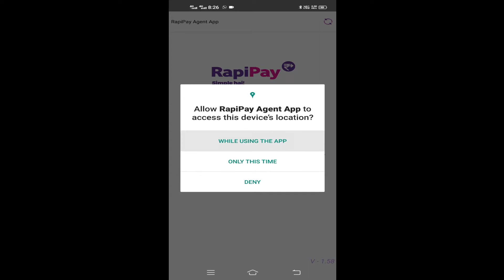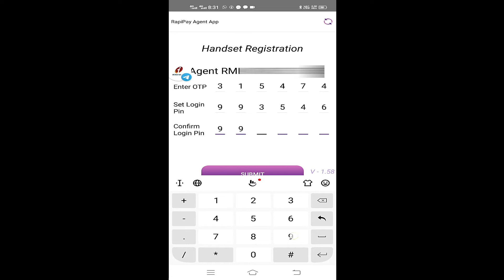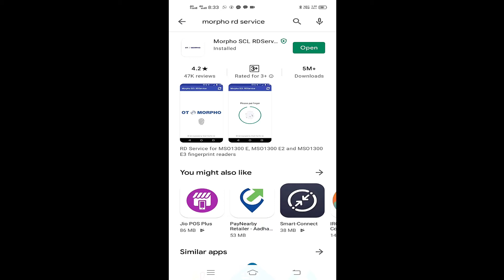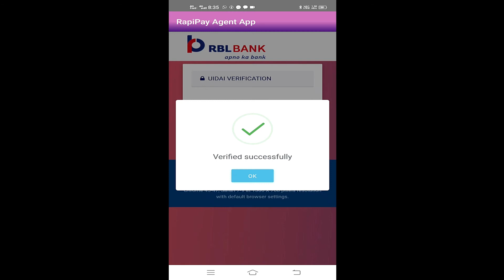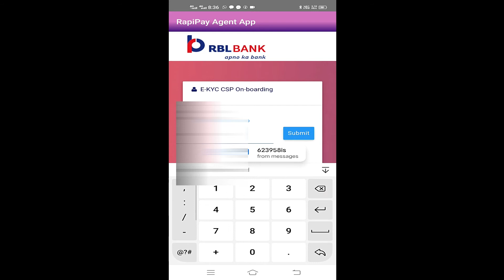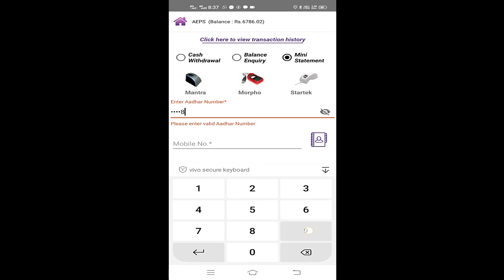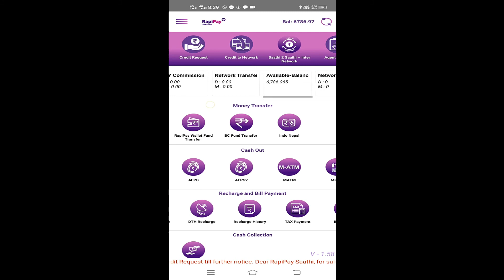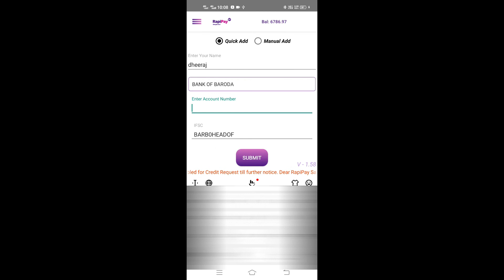Rapipay ID First Time Login Kaise Kre | rapipay login problem, rapipay I'd kaise le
maine is video me rapipay me first time login krna sikhaya hai. or password kaise forgate kre wo bataya hai. lekin login karne se pahle apko id bannwane jaruri hai. bana id banwaye aap login nhi kr sakte hai.
yeh video maine jo rapipay me id lene ke bad login krna nhi ata hai unke liye banaya hai.

किसी को id बनवानी हो तो मुझे इस नंबर पर whatsapp या कॉल करे। 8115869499
id का चार्ज 350rs रहेगा। aeps साथ में मिलेगा।

Rapipay retailar I'd
Rapipay distributor I'd
Rapipay super distributor I'd